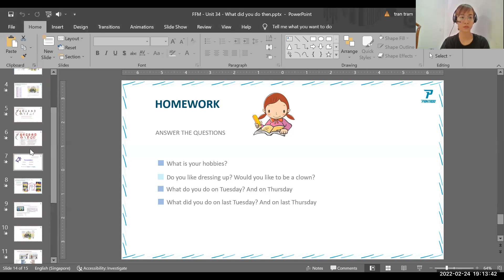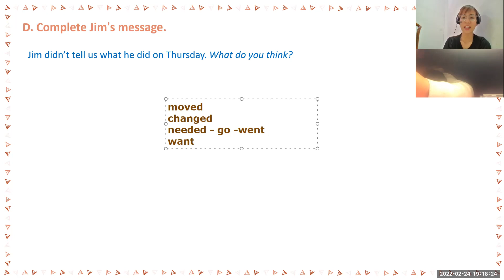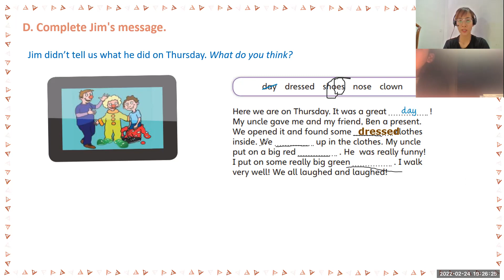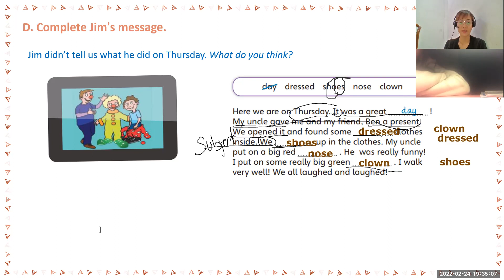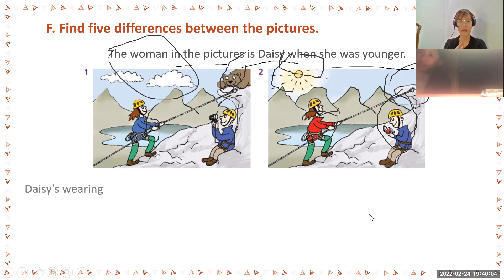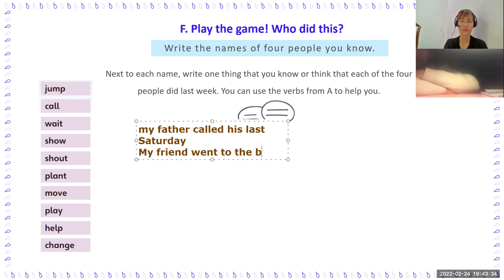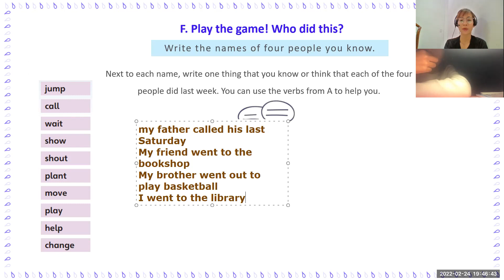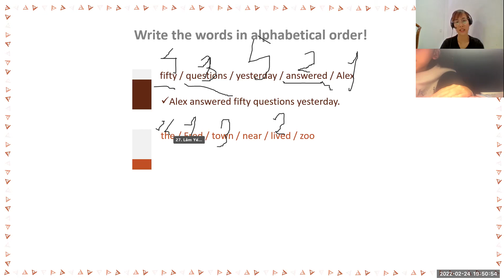unit 34 what did you do then. 24/2. pk2105063